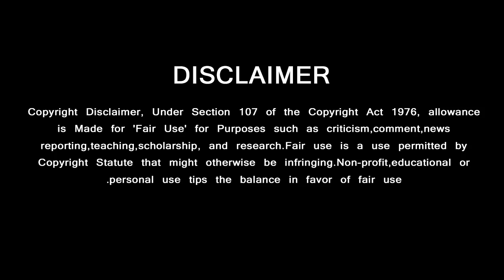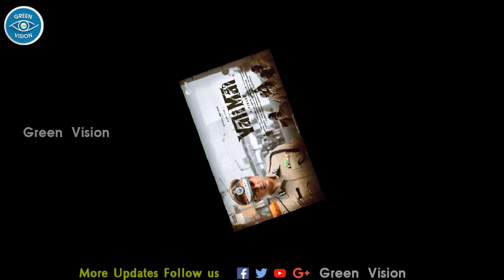Thala Ajith's Valimai Single Track | Yuvan - Aniruth Musical Combo | Master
யுவனுடன் இணைந்த அனிருத் …. வலிமை சிங்கிள் தெறிக்கும்